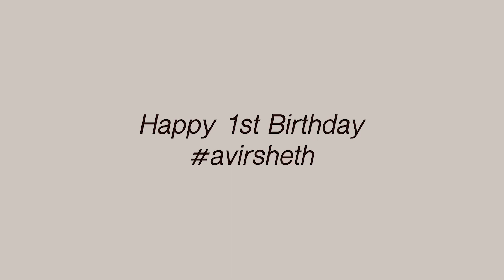1 year to Avir